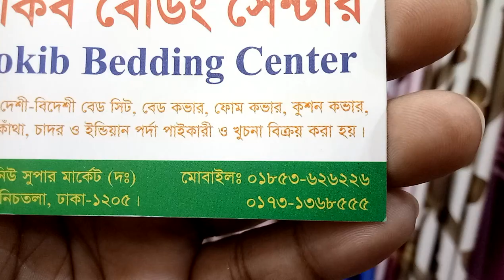পাইকারি দামে কিনুন চায়না পর্দা মাত্র 850 টাকায় (falak angel)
shop name: (রকিব বেডিং সেন্টার)

address:531,নিউ সুপার মার্কেট,বি ব্লক, 3 নাম্বার গলি নিচতলা ঢাকা 1205

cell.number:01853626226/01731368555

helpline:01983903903